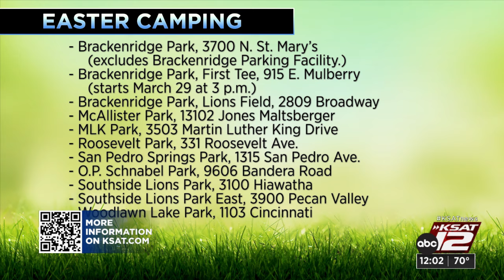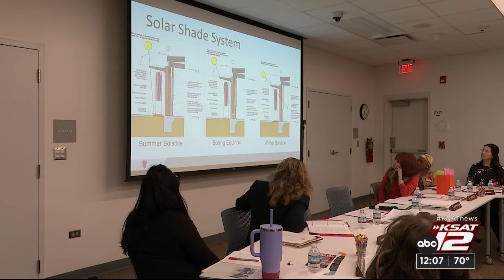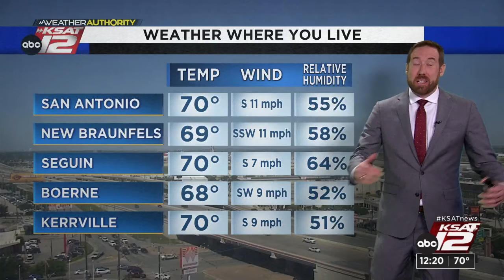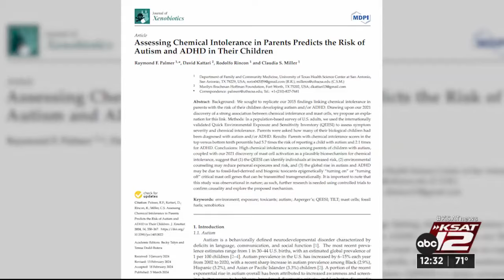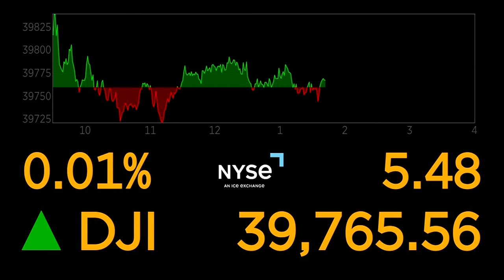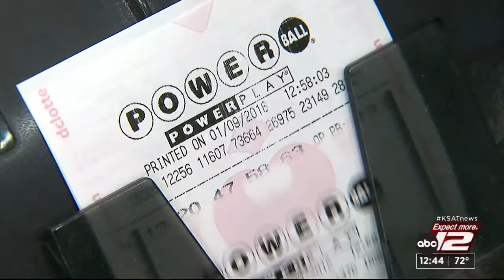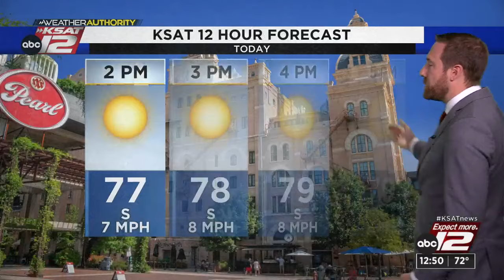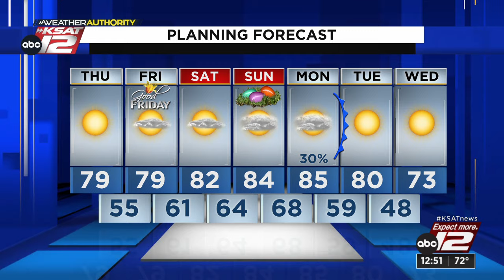KSAT News at Noon : Mar 28, 2024